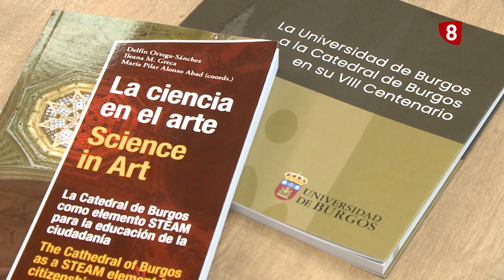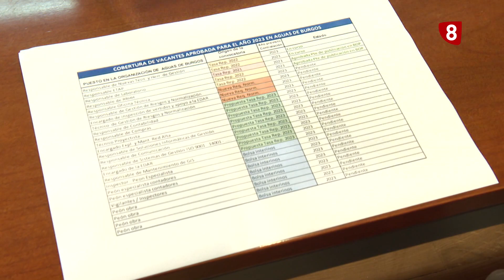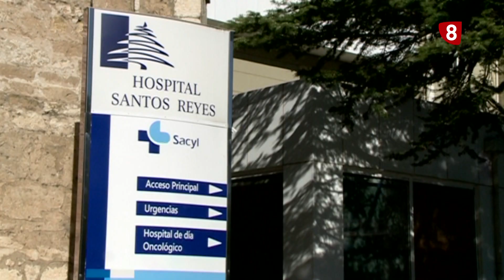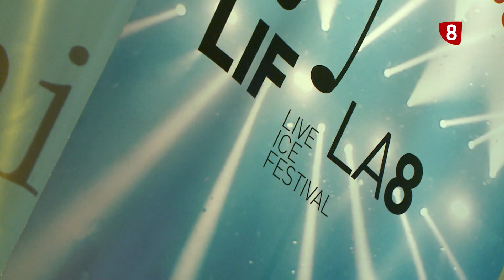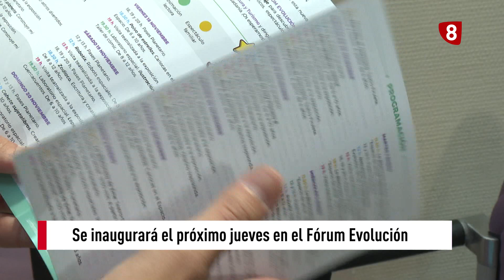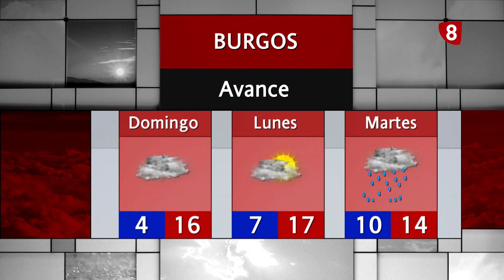NOTICIAS 8 PRIMERA EDICIÓN | 04-11-2022